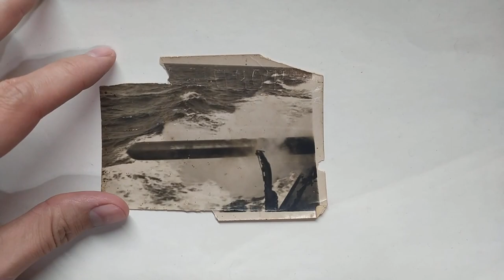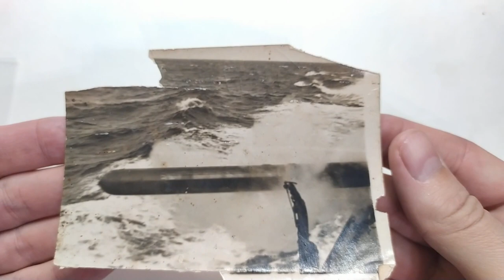WW2 WAR USSR Navy Launch Submarine Torpedo attack Vintage navy PHOTO Military by on Ebay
WW2 WAR USSR Navy Launches Submarine Torpedo. Vintage navy PHOTO Military by on Ebay
you can try buy this Photo on my Auction on Ebay^